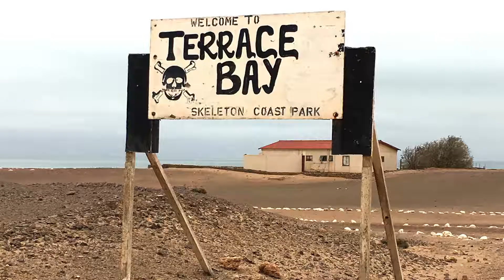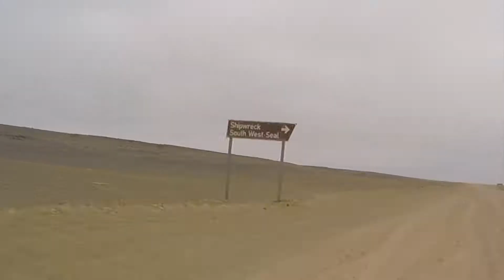Driving into Skeleton Coast National Park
Siamo entrati dal gate di Springbokwasser, abbiamo raggiunto Terrace Bay e poi da li siamo scesi fino all' Ugab River Gate, da dove siamo usciti